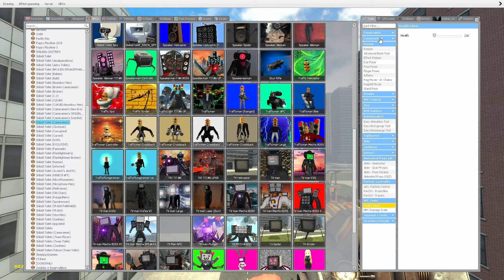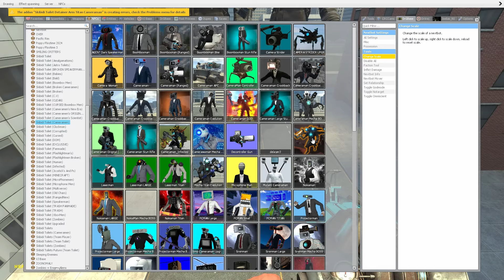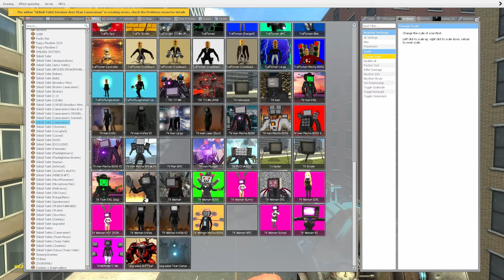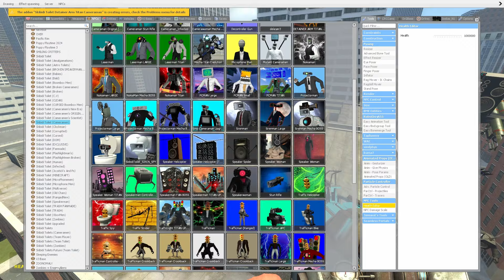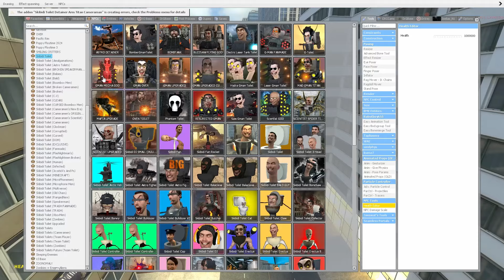GMAN and TITAN SPEAKERMAN CRAB CONTROLS they set up an ambush for SKIBIDI TOILET In Garry's Mod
NEW GMAN & UPGRADED CORRUPTED TITAN SPEAKERMAN CRAB CONTROLS they set up an ambush for SKIBIDI TOILET, NEW FIGHT In Garry's Mod tv girl skibidi